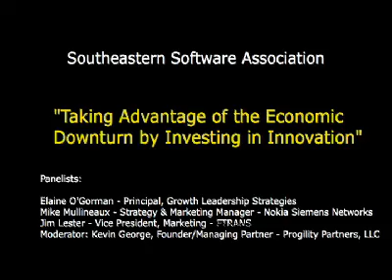2009 SSA Impact Awards Part 1: Taking Advantage of the Economic Turndown by Investing in Innovation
The Southeastern Software Association (SSA) event begins with panel introductions and a topic overview with Moderator Kevin George, Founder/Managing Partner, Progility Partners.